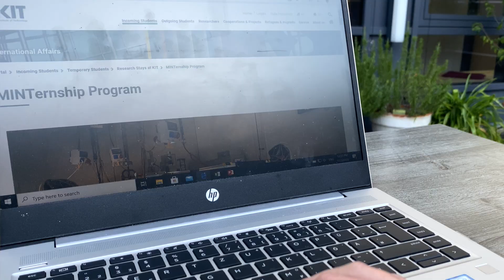What's it like to intern at KIT?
The MINTernship program enables students and PhD candidates to pursue research internships at the Karlsruhe Institute of Technology (KIT). Interning at KIT is an ideal opportunity for junior scientists to gain practical experience abroad and lay the foundation for a career in research. The program is fully funded.